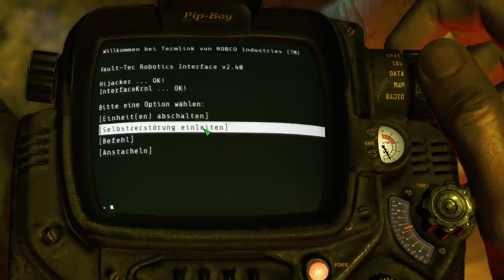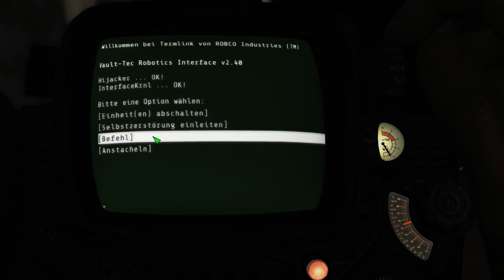Fallout 4 #406 - Galactic Zone gesäubert! - [ Deutsch | Gameplay | Let's Play ]